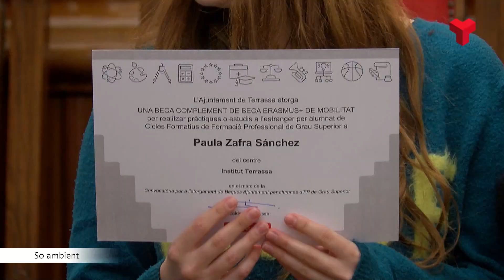Onze alumnes reben 300€ de complement cadascun per a les beques a l'estranger Erasmus+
Aquest migdia responsables municipals han lliurat els complements de les beques de pràctiques i estudis a l'estranger Erasmus+. Les han rebut 11 alumnes de Cicles Formatius de Grau Superior de Formació Professional. Es tracta d’un ajut municipal que complementa les beques atorgades per la Unió Europees per facilitar la mobilitat internacional de l’alumnat d’estudis universitaris i de FP.